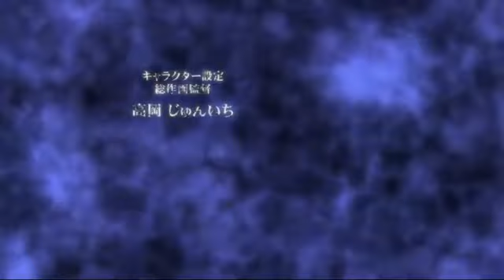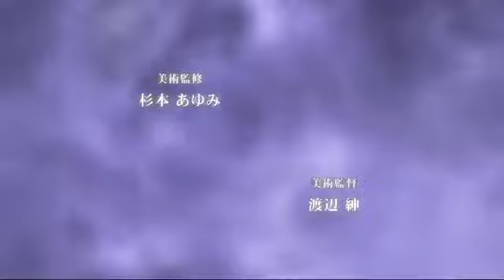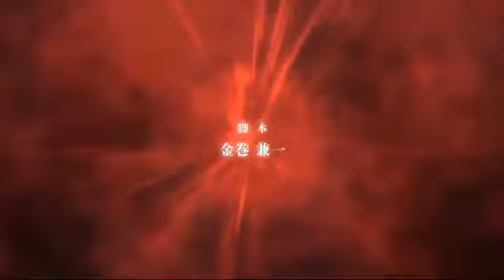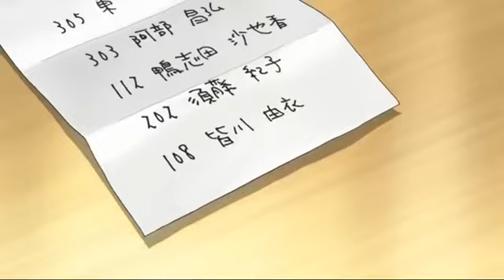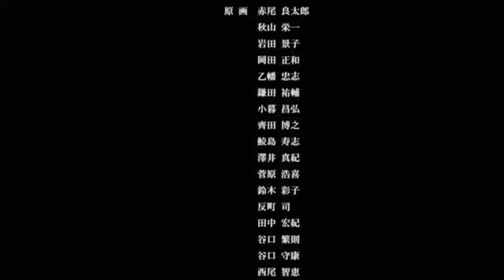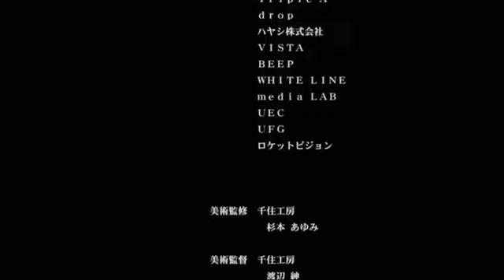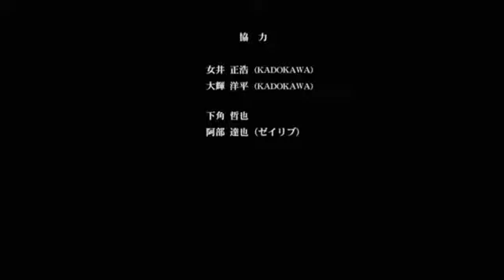неприятности одной женщины Зомби (аниме)